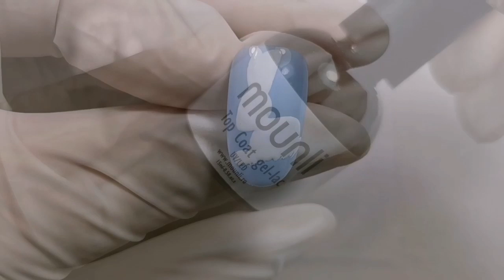Iepuras de Paște modele unghii tehnice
📌Pentru detalii și înscrieri la cursuri in salon la Bistrita acceseaza link-ul urmator ⤵

Produse folosite in acest tutorial BAFF⤵️

• introdu codul de reducere 63baff , cand finalizezi comanda
• reducerea este valabila pentru comenzi de minim 100 lei

                    MĂ  POTI  URMARI  SI  PE:
Multumesc!😘💅🎀🤩❤️😍💅🎀🤩😘🤗💋😍🎀💅